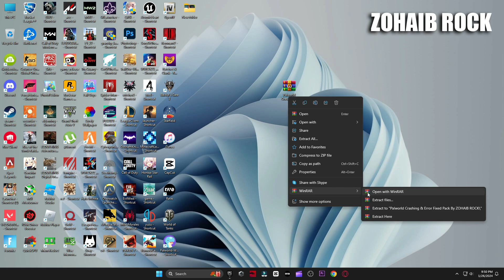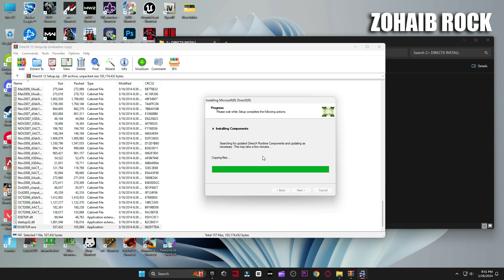PALWORLD How to Fix All CRASHES and ERRORS in PC!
In this video i will show you PALWORLD All Crashing & Errors Fixed.

▬►𝐆𝐚𝐦𝐢𝐧𝐠 𝐏𝐂 𝐒𝐩𝐞𝐜𝐬:
CPU: Intel Core i9-10900k 3.70GHz
GPU: RTX 3070 8GB
RAM: 48 GB DDR4
Motherboard: ROC STRIX B460-F GAMING
Power Supply: GIGABYTE 80 Plus Gold 750W

▬►Secondary PC Specs:
CPU: Intel Core i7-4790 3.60GHz
GPU: AMD RX 570 4gb
RAM: 16 GB
Motherboard: ASROCK-Z87 PRO 3
Power Supply: EVGA 80 Plus Bronze 850W